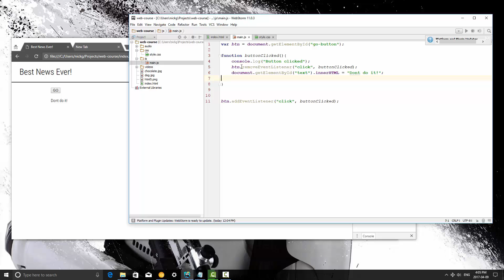Learn JavaScript Episode #11: Setting an Elements innerHTML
Get The Learn to Code Course Bundle!

In the 11th video of this series, we will be covering how to set the innerHTML of an element. This will be a quick tutorial.